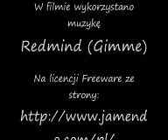PALENIEE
Pokazy kaskaderskie tematyka: OGIEŃ